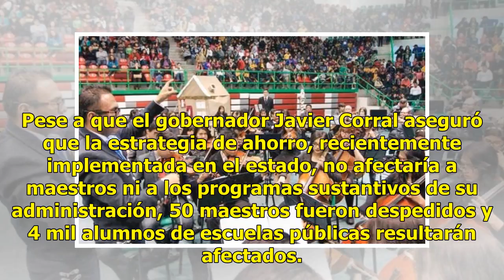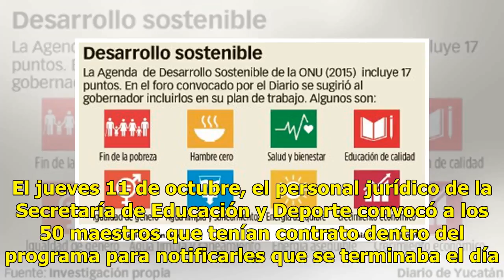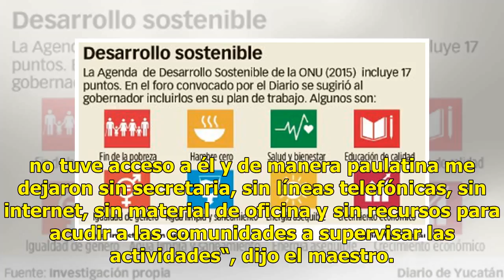Despiden a 50 maestros por suspensión de programa escolar - El Diario de Yucatán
CHIHUAHUA (El Universal).- Sin aviso previo, el gobierno de Chihuahua suspendió el programa Música en tu Escuela, el cual, después de 19 años, había logrado la conformación de cuatro sinfónicas y presencia en 15 comunidades de la entidad. Pese a que el gobernador Javier Corral aseguró que la estrate...